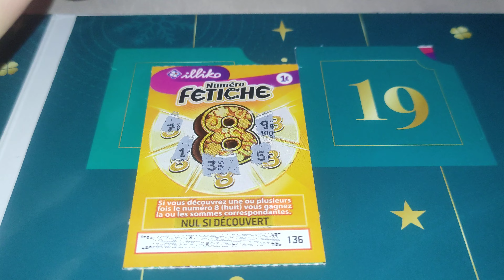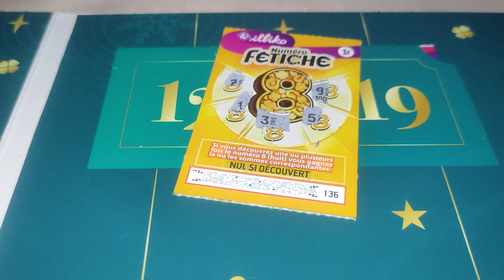J-12 Calendrier de l'avent FDJ ☘️